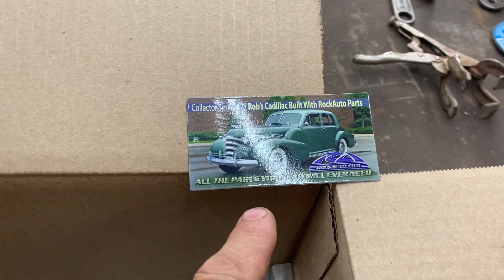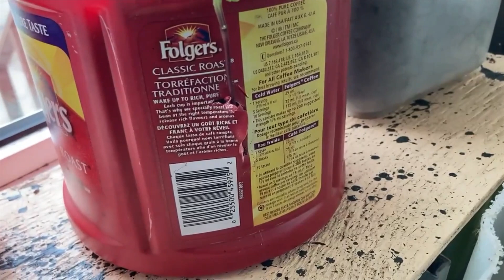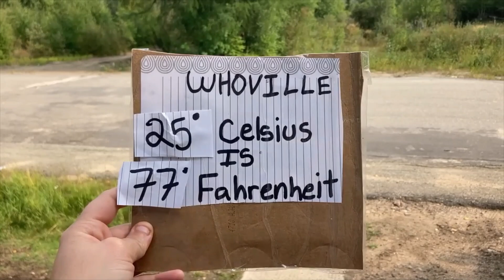The Staff Checking out the Muskeg Water Levels Aug 30 2023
while i worked on the fender on the 67 chevy c10 film truck. the staff checked out the water level at the muskeg where we have our winter road go across. the water is low but the rainy season has now begun. below are the links to the youtube videos as we made the winter road across the frozen or no so frozen muskeg.  thansk

this is a daily updated channel from the Kingdom in Northern Manitoba Canada where every day is a struggle to survive in the new world we now live in. the life style of recycling and living with no money is what the Kingdom has been all about for the last 26 years. we have been doing it long before it became a cool lifestyle.  thansk